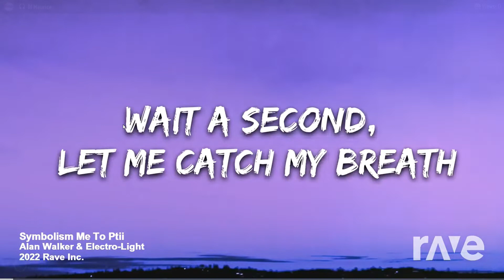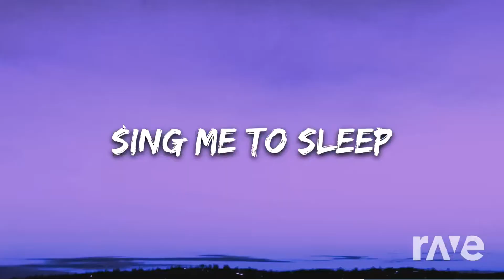Alan Walker - Sing Me To Sleep/Electro-Light - Symbolism pt.II {MASHUP} | RaveDJ